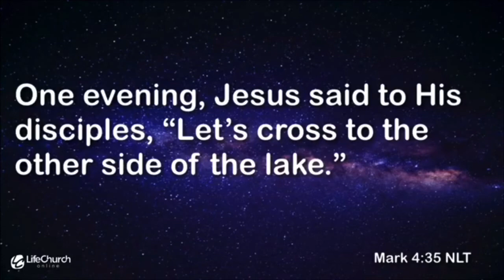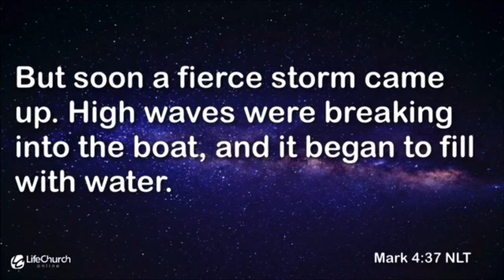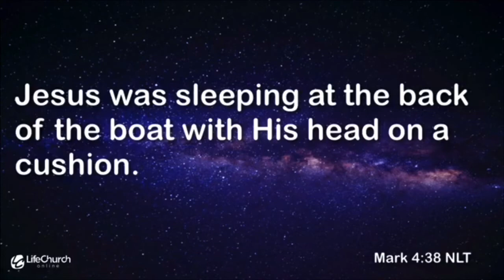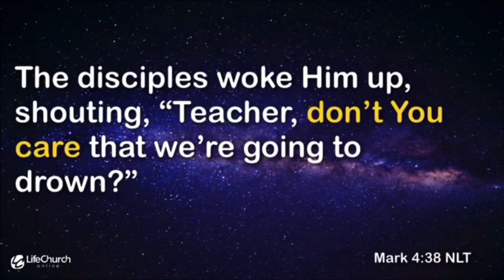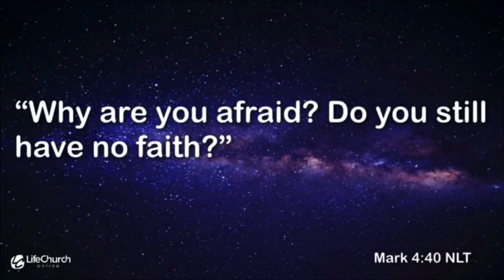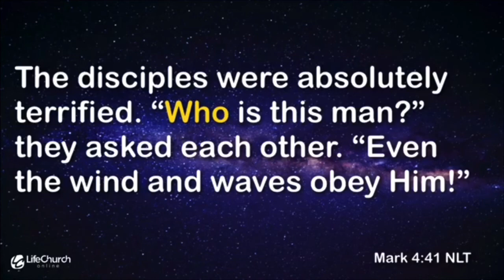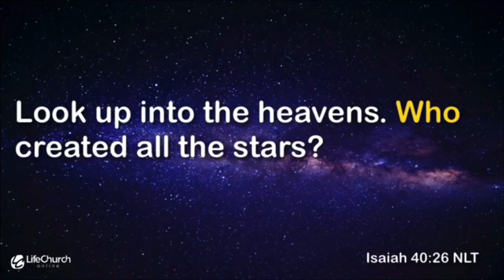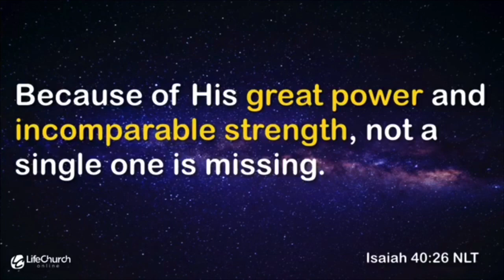Life Church, March 22nd, 2020 “Put Jesus in Your Boat”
Pastor Chris Walstad brings a sermon titled “Put Jesus in Your Boat” to help us deal with our world today